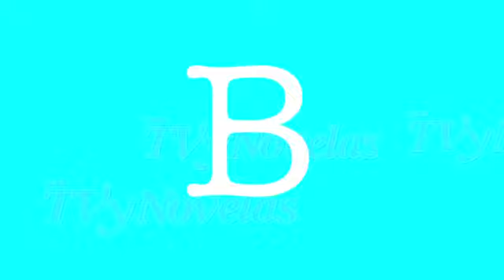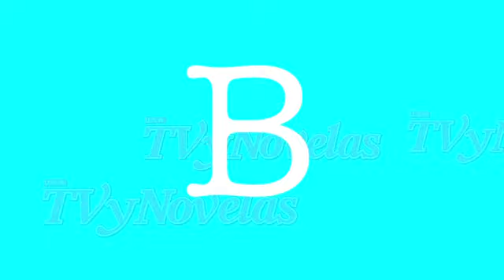Blanca Soto Entrevista Para Divinas Y Humanas 29-05-13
Entrevista a Blanca Soto Para El Reportaje De TVyNovelas "Divinas Y Humanas"